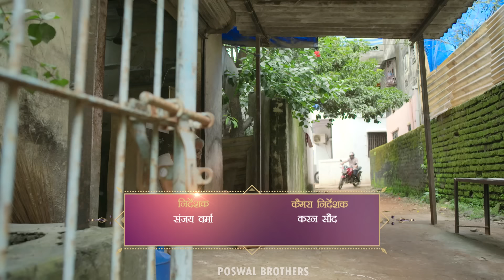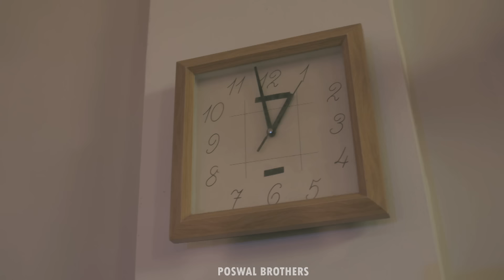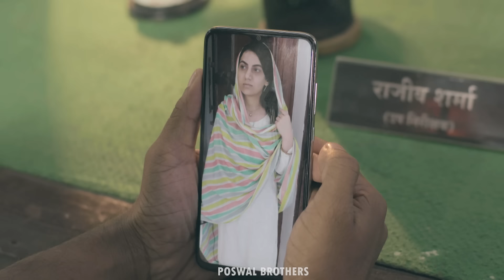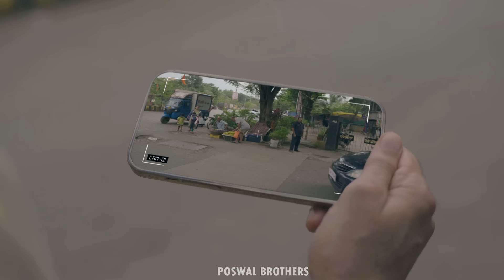ससुर रोज रात को लेता था खूबसूरत बहु के जिस्म के मजे || क्राइम पेट्रोल 2.0